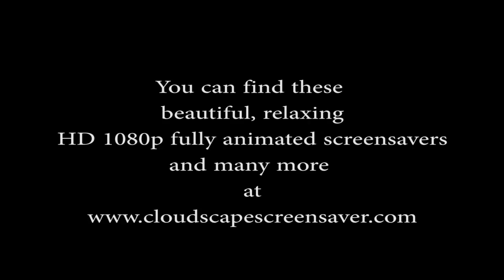Top 10 Best Animated Screensavers for Windows 8 in HD 1080p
- the safest and easiest screensavers available. The best HD 1080p Animated Screensavers of 2015 all in one great video.